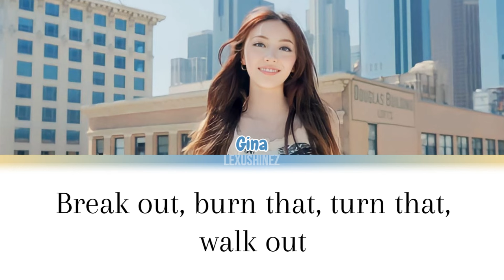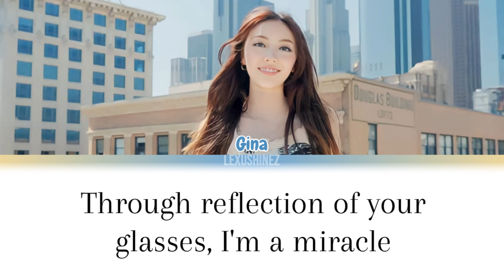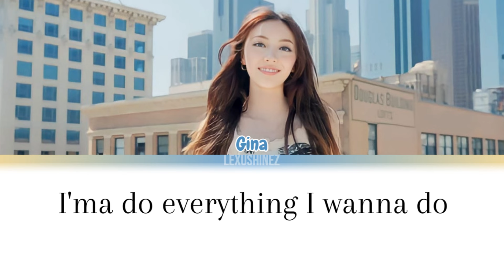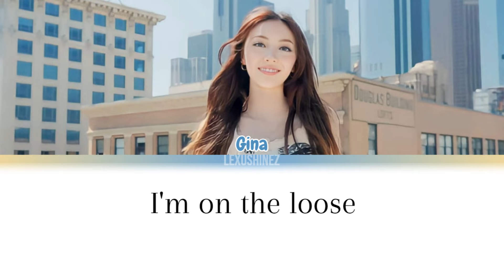Gina De Bosschere - ' FREEDOM ' Color Coded Lyrics [ENG]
All rights administered by Gina De Bosschere

If you'd be interested in eng/esp lyrics, let me know!
Si te interesaria ver video lyrics asi en ingles/español, hazmelo saber!

Artist - Gina De Bosschere
Song - FREEDOM
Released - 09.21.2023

Gina De Bosschere
FREEDOM
A2K Contestant
A2K Gina
A2K